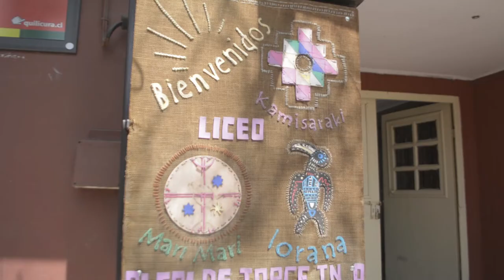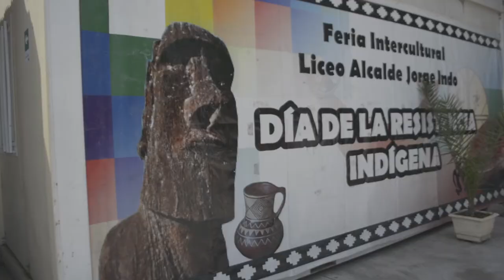Spot Liceo Alcalde Jorge Indo